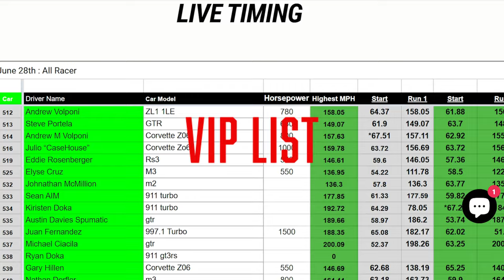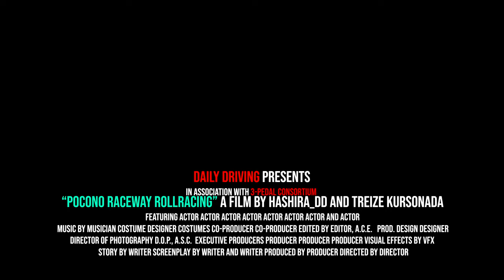CarSpotting Modified Street Cars in RaceMotive RollRace 2024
It's that season again for us to head to the Pocono Raceway for the Roll Race Exhibition by RaceMotive and enjoy high caliber modified street cars battling it out for the top spot! Let's indulge ourselves to the beauty and sound of these machines on the track! Watch it now here @Hashira-DD

Gears used in this video:
Sony A6700 Camera
Sigma 16mm F1.4 DC DN Contemporary Lens
Sigma 24-70mm F2.8 DGDN II Lens for Sony E
Sigma 100-400mm F5-6.3 Contemporary DG DN OS Lens for Sony E Mount
VILTROX DC550 Pro 5.5" Camera Field Monitor Touch Screen, 4K HDMI DSLR Video External
Insta360 X3
Sony TOUGH-G series SDXC UHS-II Card 128GB
DJI Osmo Action 3
PellKing Suction Car Mount Kit